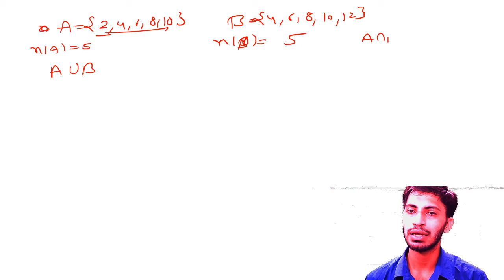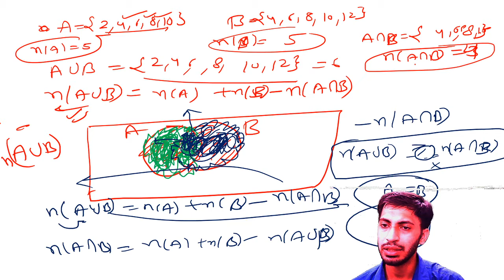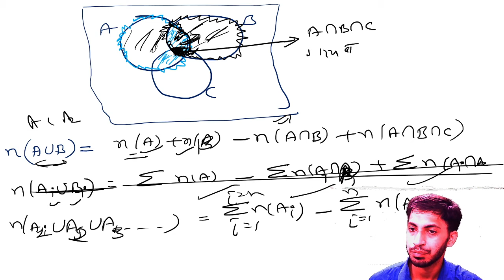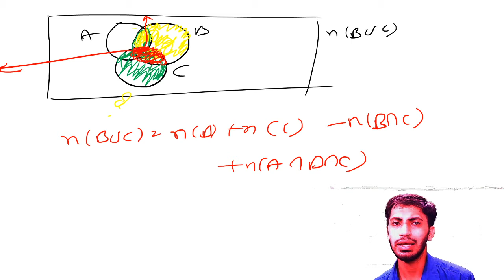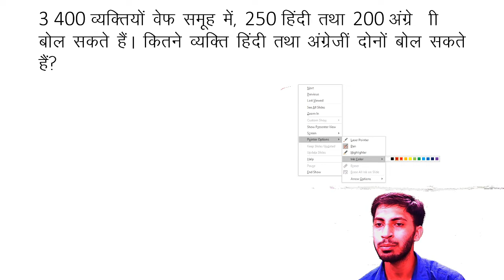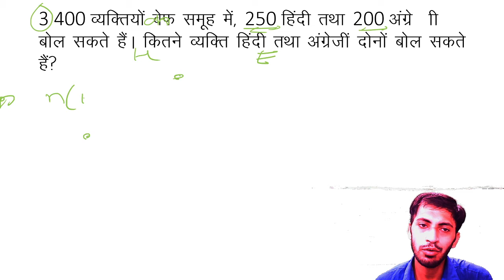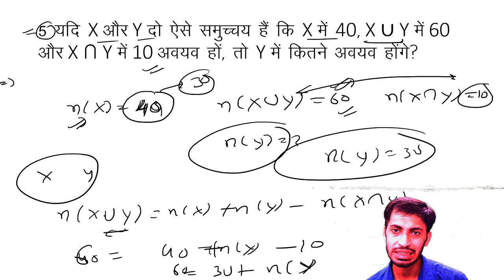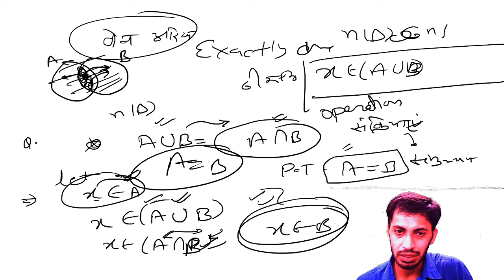| RBSE | MATHS | समुच्य | SETS | Class 11th | PART- 11 RBSE ONLINE | SHRI KARNI ACADEMY |